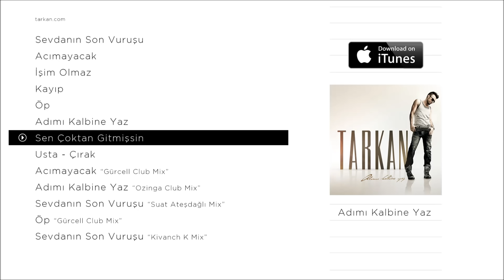TARKAN - Sen Çoktan Gitmişsin (Official Audio)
2010 - TARKAN - Adımı Kalbine Yaz - Sen Çoktan Gitmişsin

Meğer hiç tanımamışım
Ne kendimi ne seni
Görünenle  yetinmişim
Durup hiç dinlememişim
Kalbimin nefesini
Sevilmişim sevmişim
Göz göre göre kaybetmişim

Umutlanmışım, bulutlanmışım
Yağdı yağacak kirpiklerimden
İnanmamışım inanmışım
Kayıp gidiyorsun ellerimden

Bir daha çalar mı bilmem
Postacı kapımı sanmam
Biliyorum dönmezsin
Sen çoktan gitmişsin